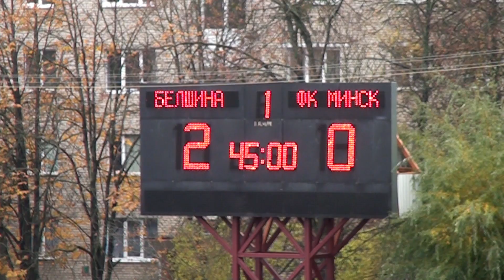Высшая лига | 27 тур Белшина 2:2 Минск | Обзор матча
Высшая лига. 27-й тур

Белшина (Бобруйск) - ФК Минск 2-2

Голы: 1-0 Трояков (7) 2-0 Вашкевич (38) 2-1 Денисенко (65, автогол) 2-2 Пушняков (90)